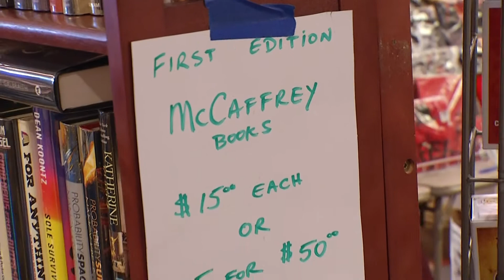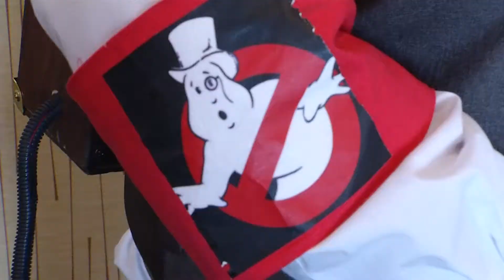Fox 21/27 Morning News visits Mysticon 2014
Caty Young, our youngest reporter, stopped by Mysticon in Roanoke, VA to see what it's all about.